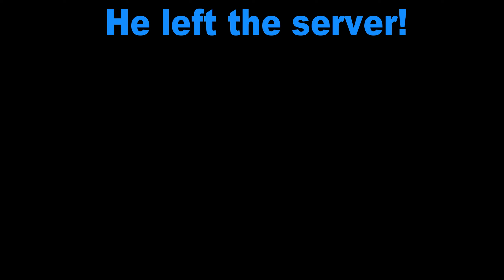User name: sadsarqwe43 - Battlefield 5 Spectating A Blatant Cheater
And this is how a Cheater destroys a server in under 3 minutes.
All this changing names after each cheat session has to stop EA.

User name: sadsarqwe43